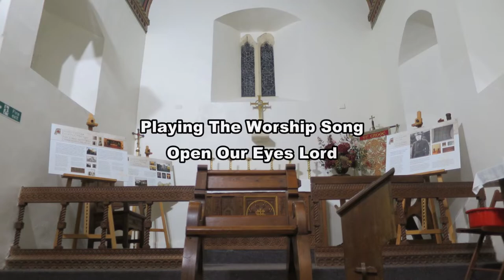Open Our Eyes Lord (Worship Song) St Cadocs Church Cheriton North Gower, Swansea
I went over to St Cadocs Church, Cheriton - where I am Organist at to do some videos for your enjoyment.

The Organ I have here at St Cadocs, is a Viscount Chorum 40 from Viscount Organs Wales for more info about this instrument please

The theme for these videos are for "Christ The King" that happens this Sunday, so for my Eighth video I play the Worship Song
“Open Our Eyes Lord”

Cheers Rob